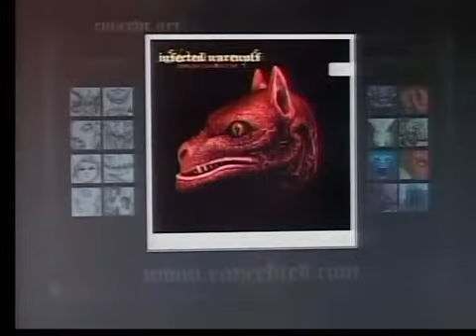Local Man Wins SyFy Reality Show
A Southeast Idaho man has been getting a lot of attention lately. This is, after he won a reality television game show.